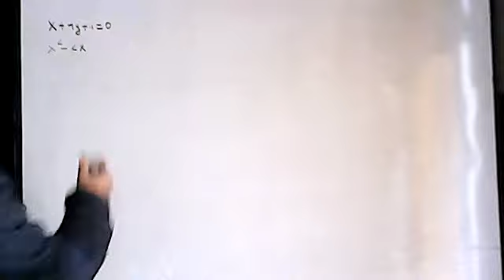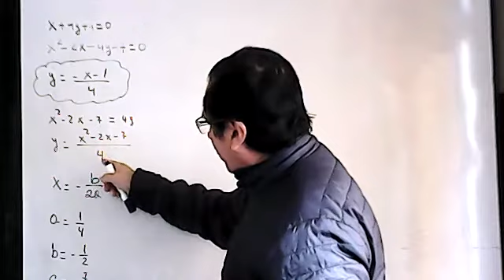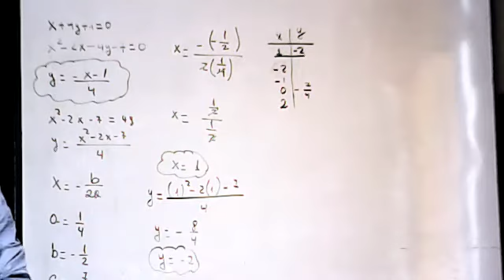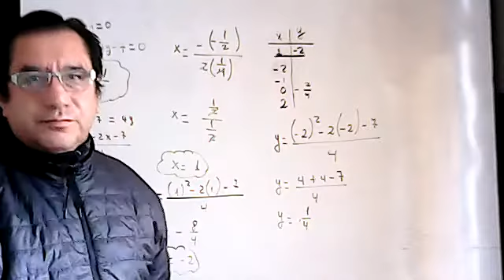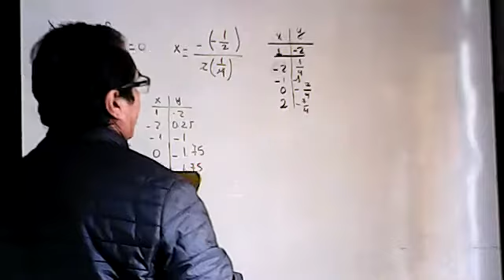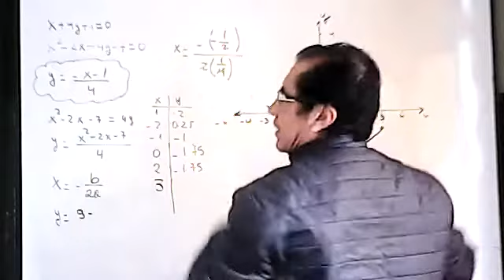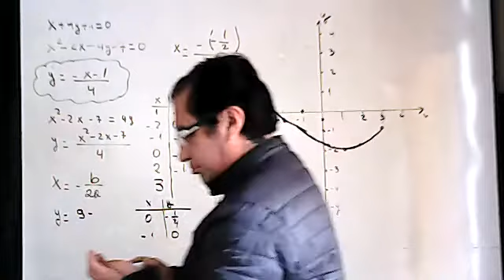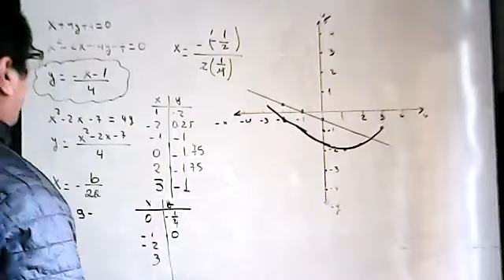1BGU A MATEMÁTICA MANUEL 11ENE2022